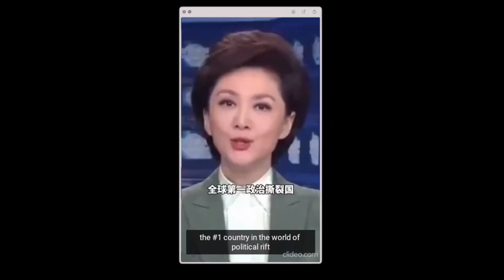Oops! China thinks the USA is the World's Number one Country!...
The Chinese government thinks that America is the best, at everything!